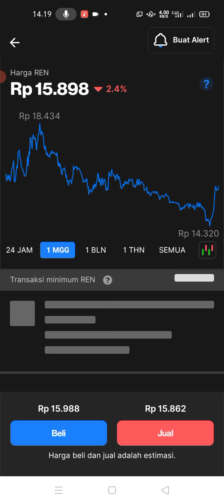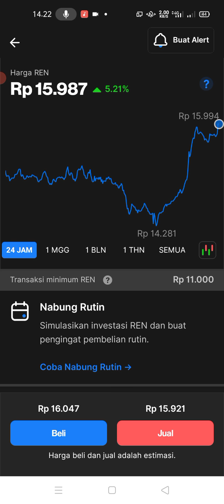potensi harga coin Ren naik lagi bisa tembus pasar crypto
investasi modal kecil Untung besar
investasi pemula
bitcoin salah satu dari sekian banyak aset crypto yang bisa kita gunakan untuk berinvestasi